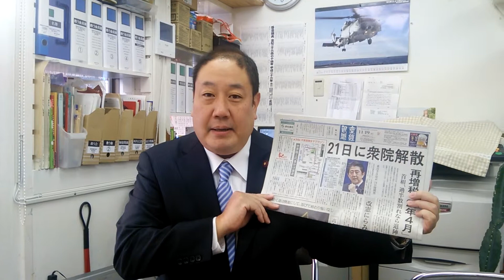2014.11.19長瀬たけし朝イチ3分ご挨拶＠深江事務所